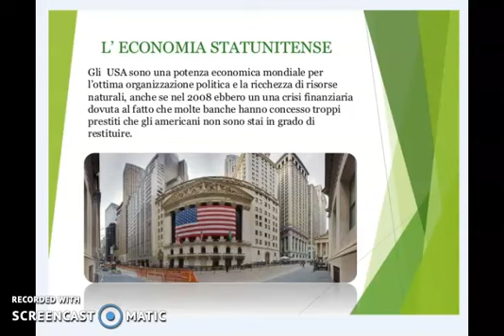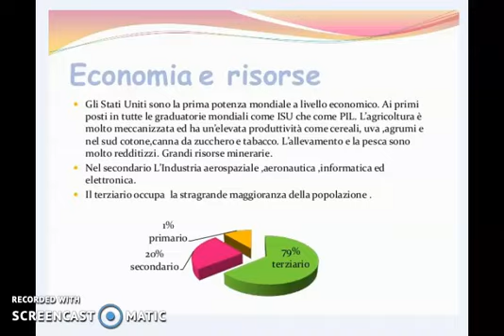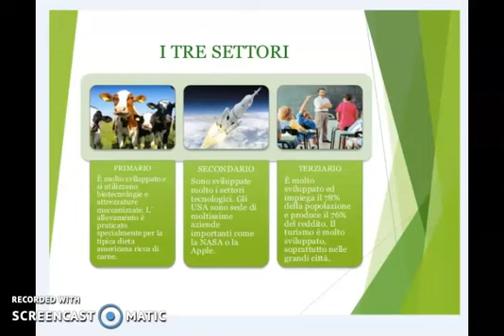GEO III USA, siti ed economia America latina, aspetti fisici e Stati